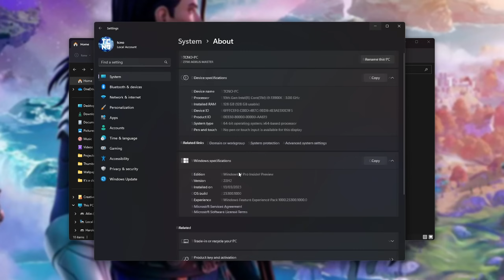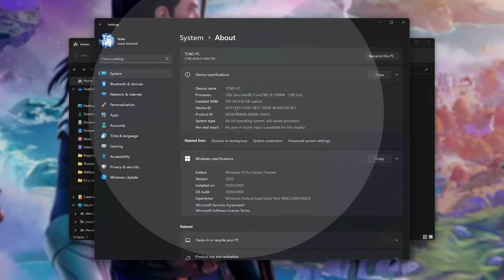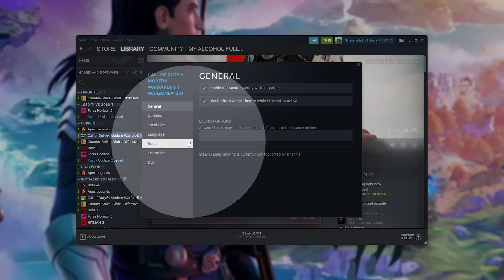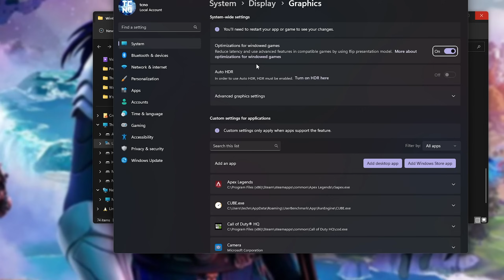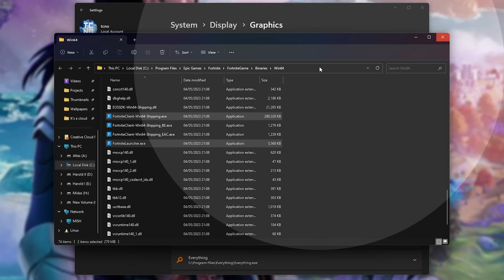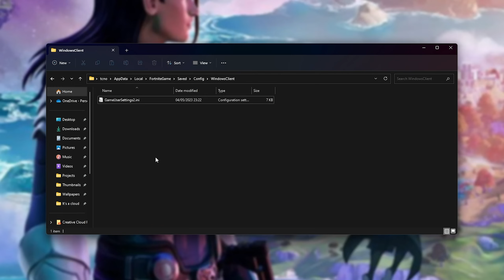Fix "Out of Video Memory" | Fortnite & Other Game Simple Guide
Trying to play or start Fortnite, but getting the "Out of Video Memory" error? (This can happen with any game and this video works for them too) - This is how to fix it! If your hardware meets the requirements for the game and you're still getting it then it's likely Windows getting in the way, and that's easy to fix.

Timestamps:
0:00 - Intro/Explanation
0:30 - Meet the minimum requirements
0:40 - Increase page file memory
1:50 - Verify game files
2:25 - Update GPU driver & Lower in-game settings
2:47 - Multiple GPU/Laptop/iGPU fix
4:50 - Reset Fortnite graphics settings from Windows